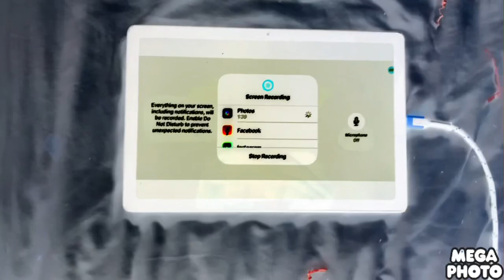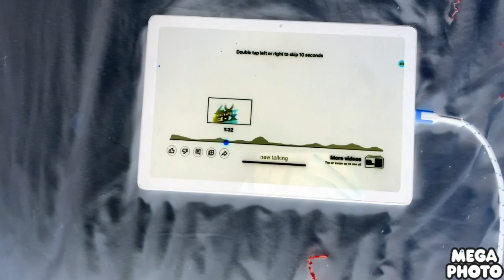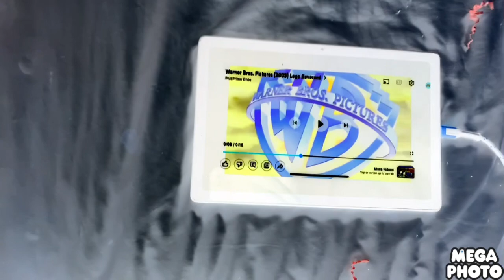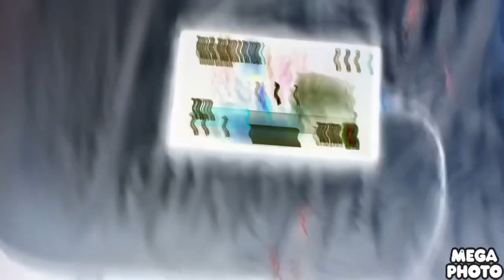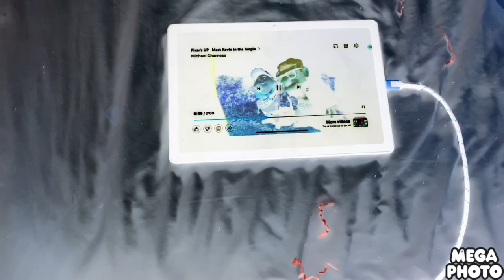April 7, 2023